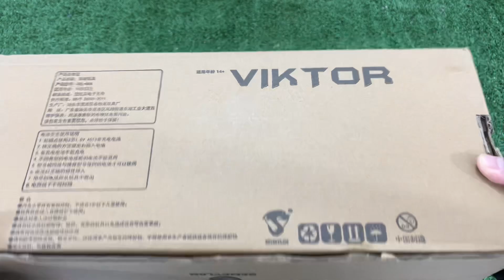Special Police Weapon Toy Unboxing - KRISS Super V